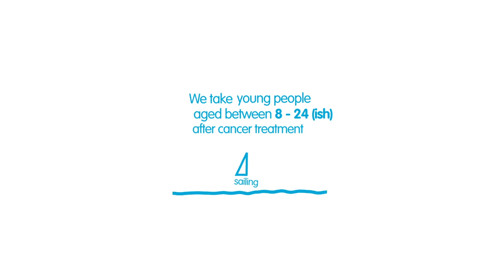Come Sailing with the Ellen MacArthur Cancer Trust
For many young people, picking up from where they left off before cancer just isn’t possible. So, when treatment ends our work begins. We support young people aged 8-17 and 18-24(ish) to rebuild confidence through sailing and adventure.